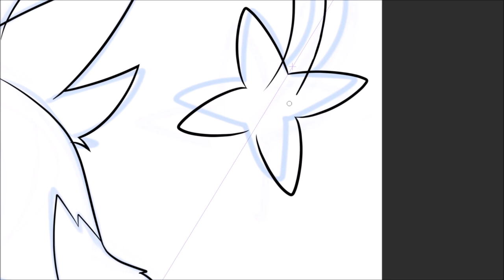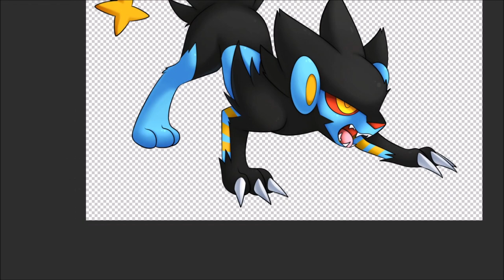Luxray | Speedpaint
Music | Sparks - Chaël

Tricky Fox
Sky Storm
Patrick day
OneSassySylveon
Lucy Harmony
Sunny2730
xpstar214
Drivel
Taloverae
Vanity Scarlet
Silver Blaze
GMH Games
Samaru163
Firewolfy
SigmasonicX
NightSky
wobniaR